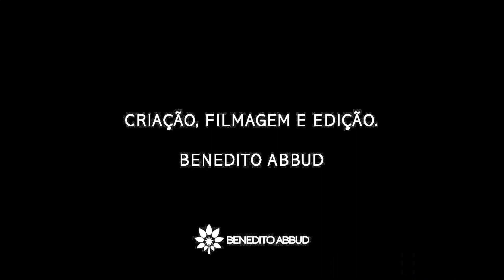SUA POSTURA É PROFISSIONAL OU AMADORA?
Nesse novo vídeo , o arquiteto paisagista Benedito Abbud fala sobre essa questão muito importante . Que postura você tem passado para seus clientes? Veja essas dica!  Assista e deixe seu comentário.